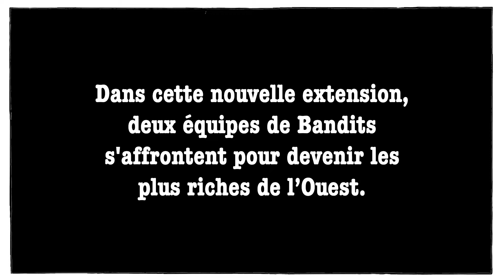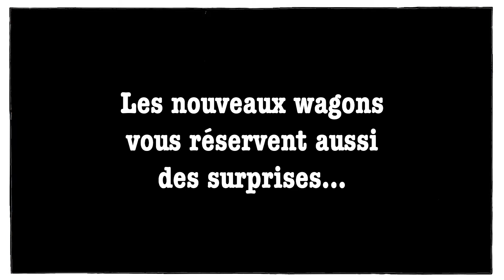Colt Express - Ext. Convoyeurs & Train Blindé TRAILER